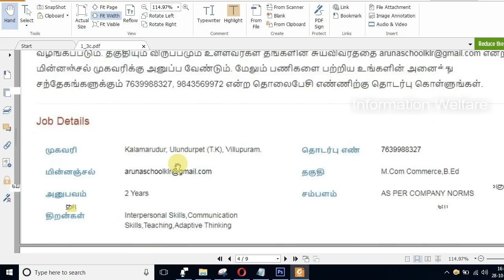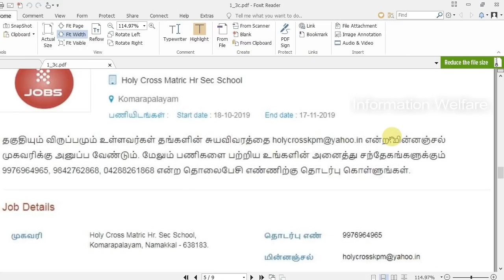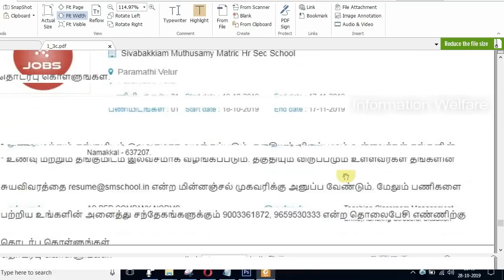இந்த மாவட்ட பள்ளிகளில் B.Ed முடித்தவர்களுக்கு ஆசிரியர் பணி வேலைவாய்ப்பு! மிஸ் பண்ணிடாதீங்க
Teachers Job in Tamil Nadu 2019 | ஆசிரியர் வேலைவாய்ப்பு